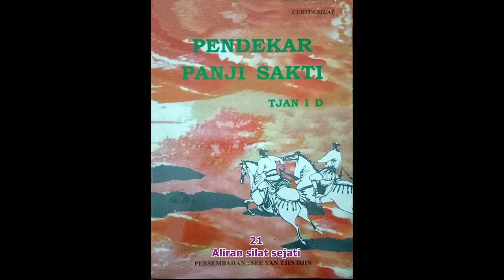Seri Cerita Silat Pendekar Panji Sakti Jilid 21